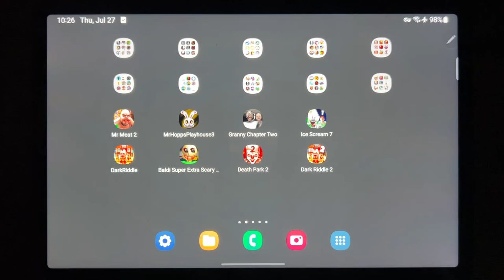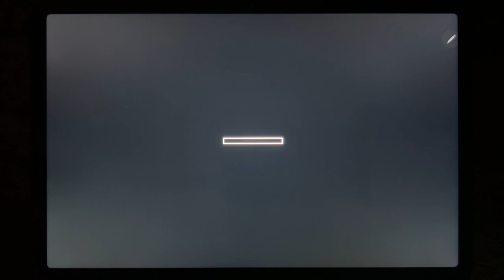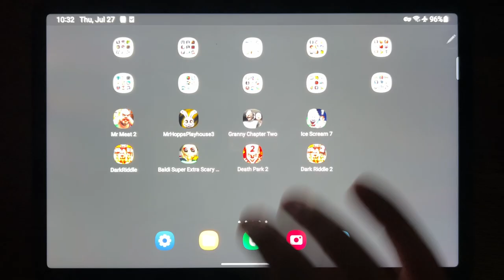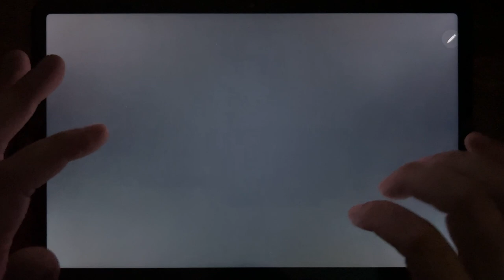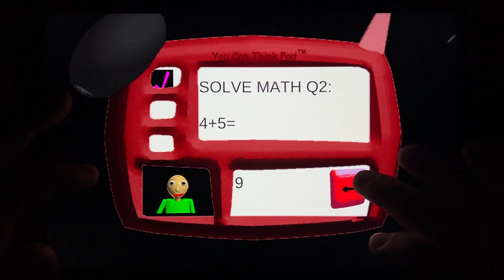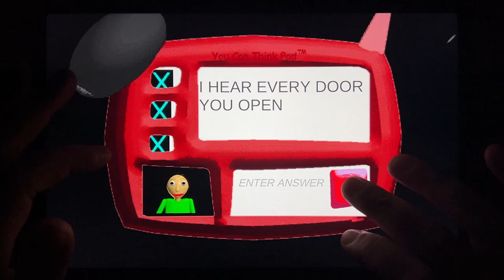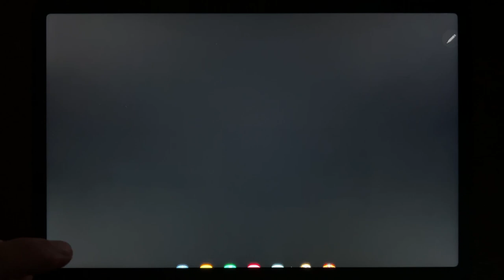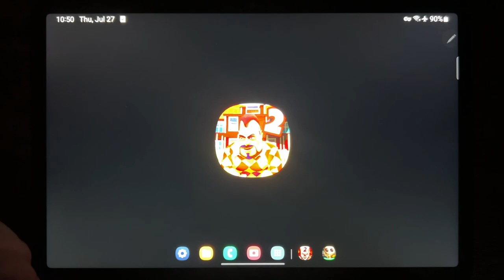Mr Meat 2, Mr Hopps Playhouse 3, Granny Chapter Two, Ice Scream 7, Dark Riddle, Baldi...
Mr Meat 2, Mr Hopps Playhouse 3, Granny Chapter Two, Ice Scream 7, Dark Riddle, Baldi Super Extra Scary Mod, Death Park 2, Dark Riddle 2